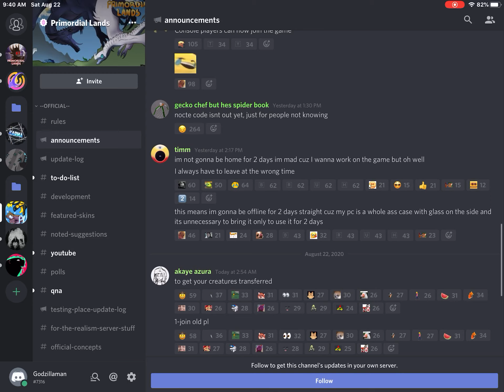How to get you creatures back! (Primordial lands)